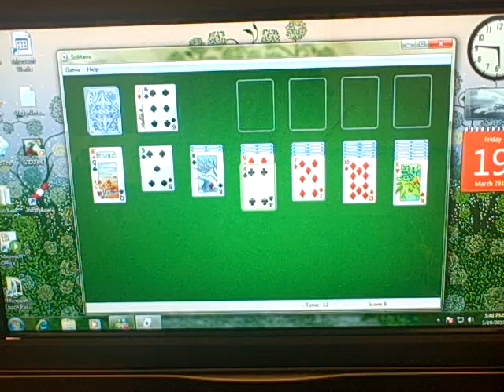Play solitaire by touch.